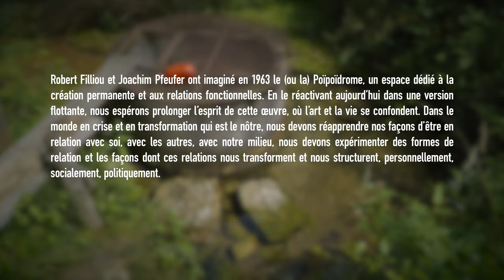[POIPOIDROME] Dégustation de l'eau de la source par Céline Domengie - 29-07-21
[POIPOIDROME] Dégustation de l'au de la source par Céline Domengie - 29-07-21
Céline Domengie